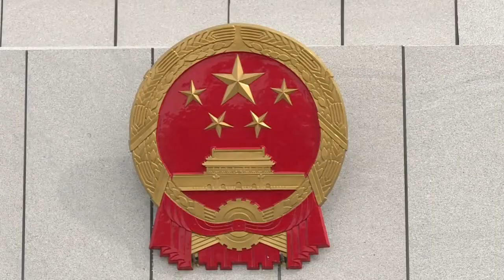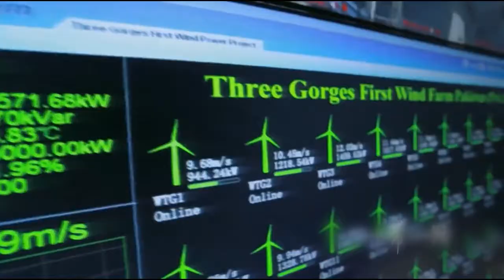CPEC Elements "Weaving a Comprehensive Picture" | Rising Pakistan